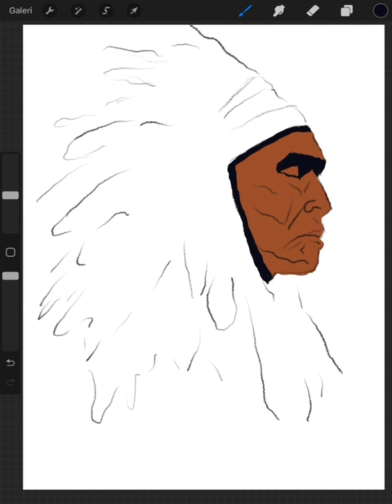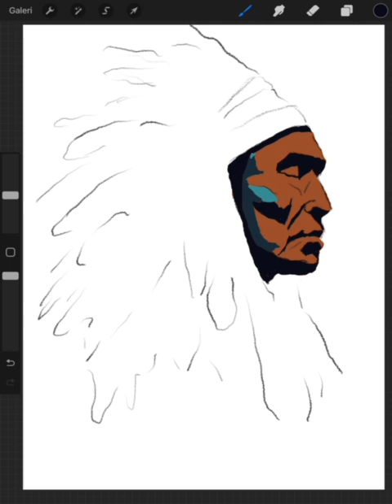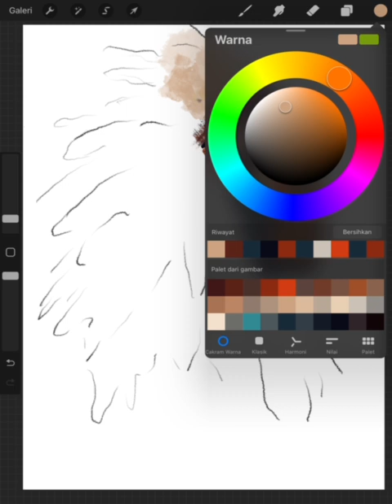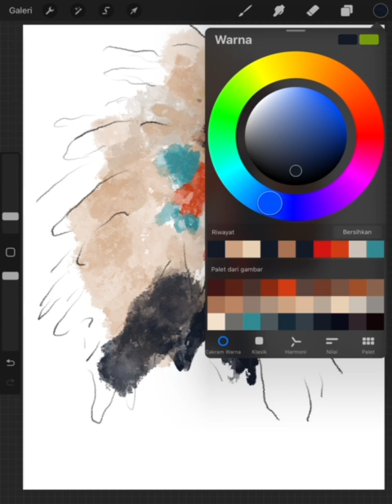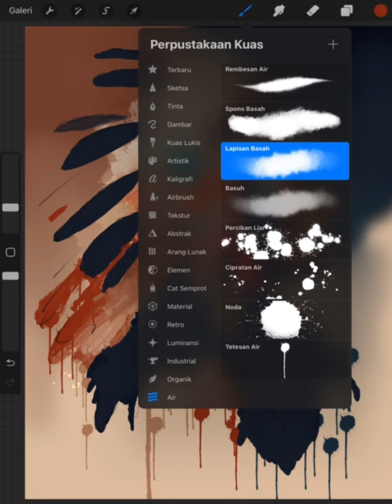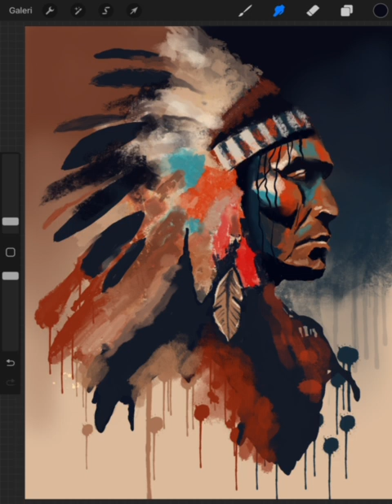Stylus Paint _ Indian